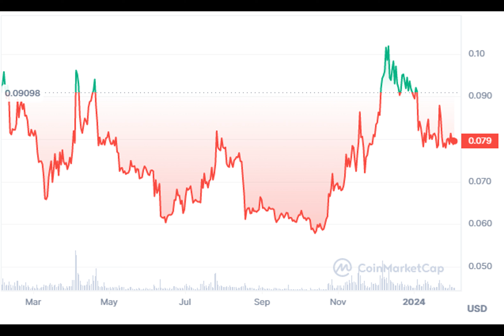Will Elon Musk Use Crypto on X Payment Service?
Money stays on Twitter